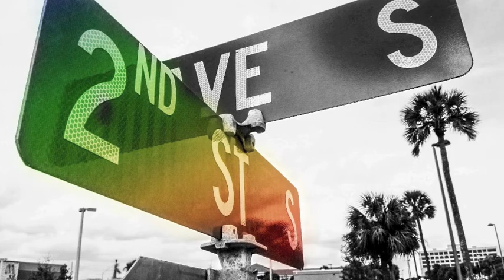2nd Street South "STORMS"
2nd Street South "STORMS" Dirty South Reggae